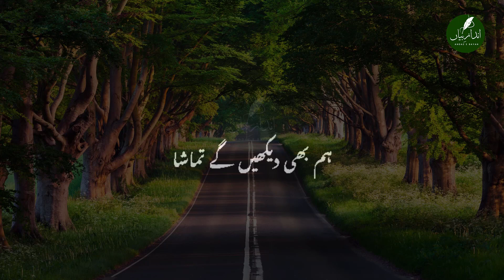Viral Ruposh || Urdu poetry